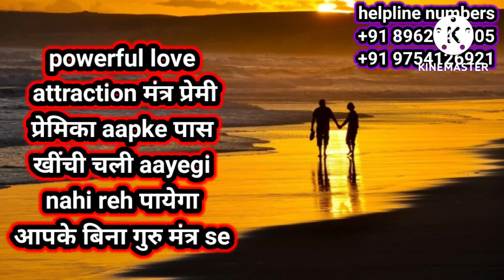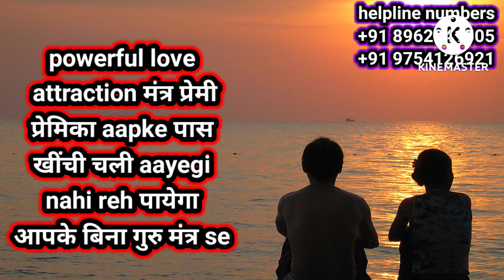love attraction mantra और उपाय jo premi premika ko खींच laaye